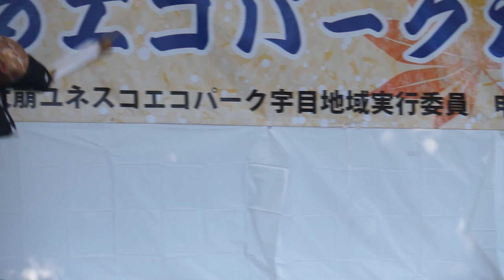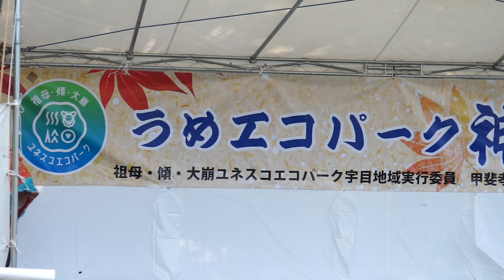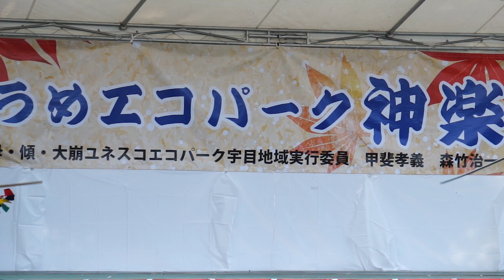うめエコパーク 神楽大会 返矢(かえしや) 県立三重総合高等学校 神楽部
宇目地域は、「自然と人との共生」を目指すユネスコエコパークに登録されています。その自然豊かなキャンプ場で古くから継承されてきた神楽を６団体、１０演目が奉納されました。
【神楽座紹介】県立三重総合高等学校 神楽部
地域文化の継承・創造に係る活動
本校の神楽部は豊後大野に伝わる浅草流岩戸神楽を地域の人から学び、自ら演じる活動をとおして、地域の伝統文化を将来に継承する活動に取り組んでいる。校内の行事はもとより、地域の祭やイベント等で数多くの公演を行った。
【演目紹介】返(かえし)矢(や)
国譲りの使いとして派遣された天若日子(あまのわかひこ)が、命令を果たして帰ってこないので、鳴女(なきめ)と云う雉(きじ)を遣わして天若日子に催促した。ところが、天若日子が雉を射殺いころしてしまった。 この射殺した天羽羽矢(あまのははや)が高皇産霊尊(たかみむすびのみこと)の前に落ちてきた。高皇産霊尊は、その矢を突き返したところ、天羽羽矢が天若日子に命中したという神話の舞です。